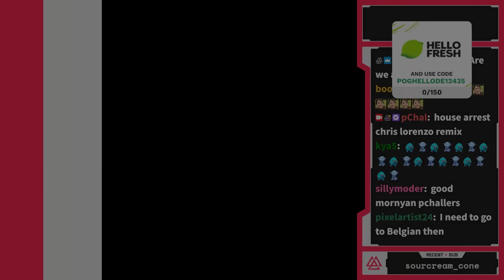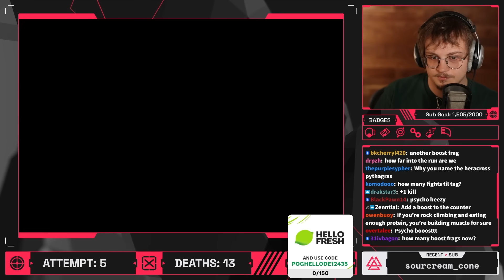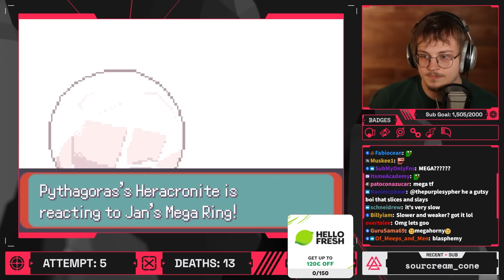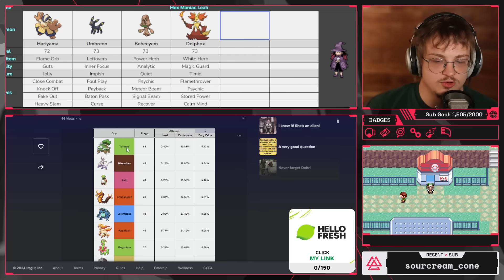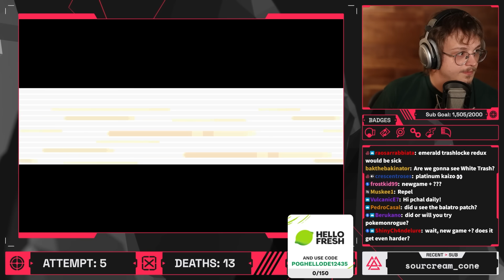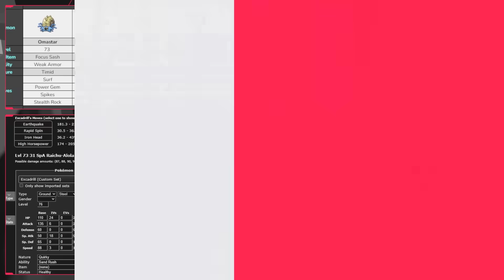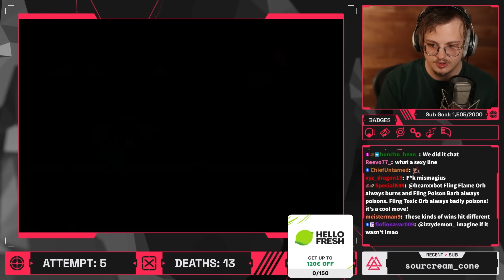Speeding Through Mt. Pyre At Unprecedented Rates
Edited by: Minecraft